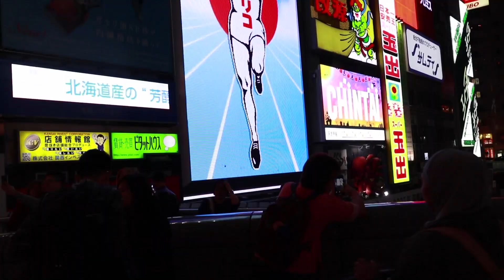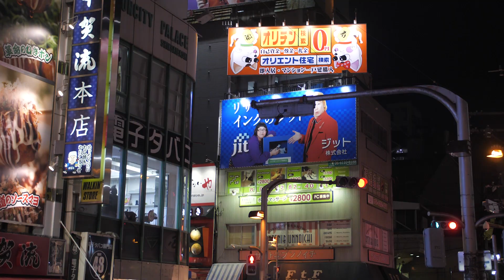Sharla Talks About Her Top 5 Moments On Abroad in Japan's "Journey Across Japan"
We have hit the midway point on Abroad in Japan's "Journey Across Japan" cycle of despair so we wanted to sit down with Sharla and have her discuss her top 5 moments thus far on this incredible adventure.